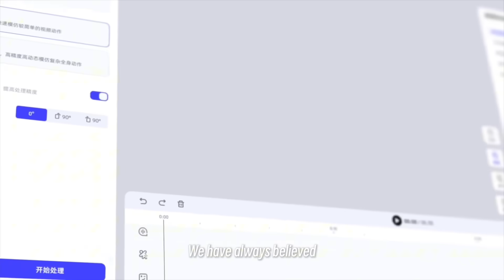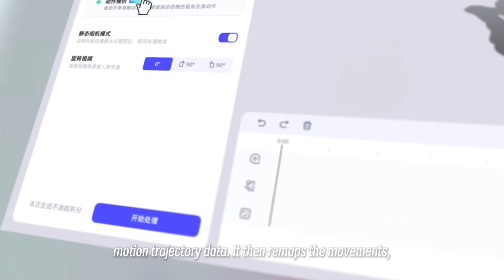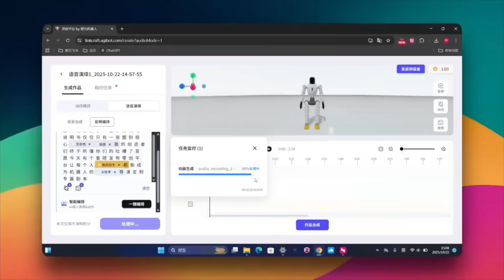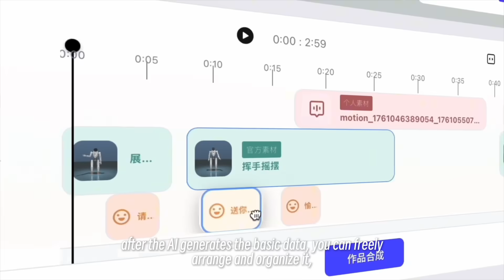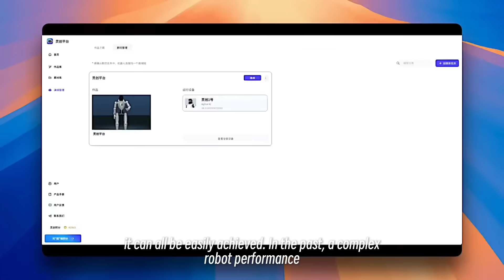AGIBOT LinkCraft | The world’s first No-Code Platform for Intelligent Robot Creation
🔥 AGIBOT unveils the world’s first no-entry-barrier platform for robot motion creation — LinkCraft.
No specialized equipment required—simply record a dance or martial arts performance, and AI enables the AGIBOT X2 to replicate the motion effortlessly.
Create and edit robotic cinematic sequences as easily as editing a video clip, and choreograph multi-robot performances through an intuitive interface.
From commercial showcases to in-store reception, LinkCraft is transforming humanoid robots from technology demonstrations to real-world deployment.
🎬Watch the video to see how robots learn and reproduce human motions with high fidelity.→